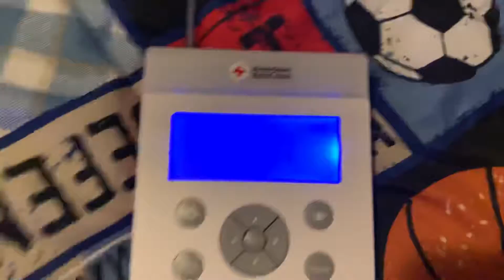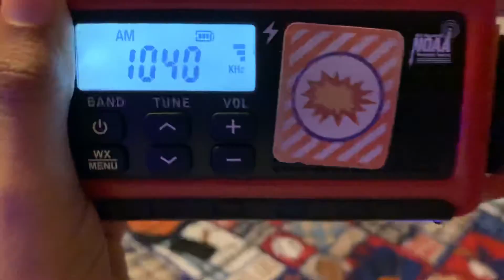Tornado Warning (EAS #544)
Recorded on WHO-AM.